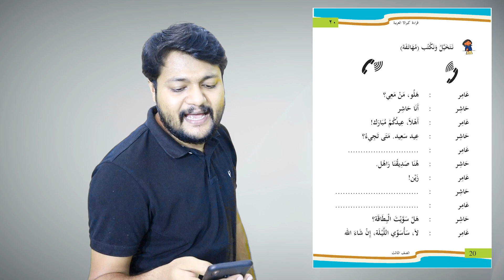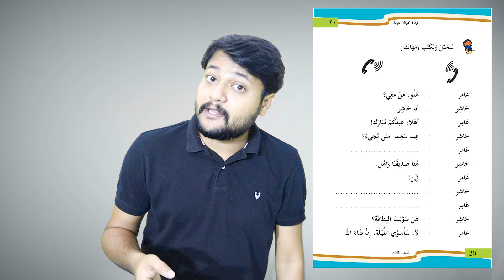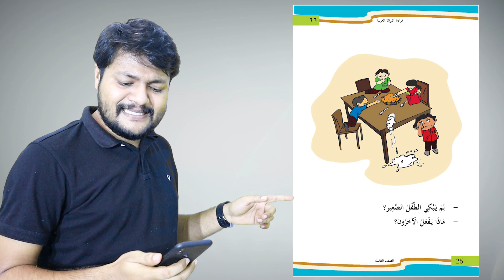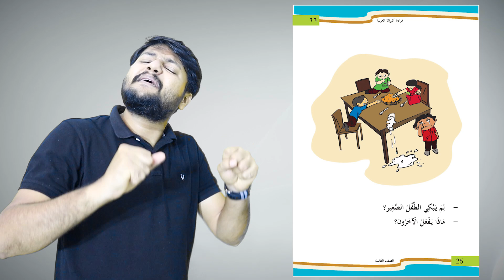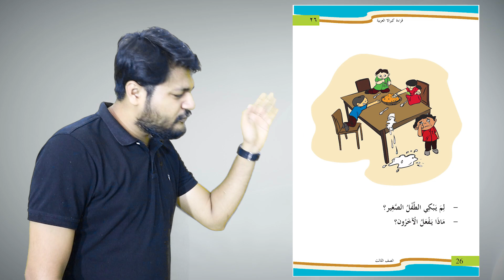ARABIC ONLINE CLASS STD 3 | UNIT 2 | PART 2